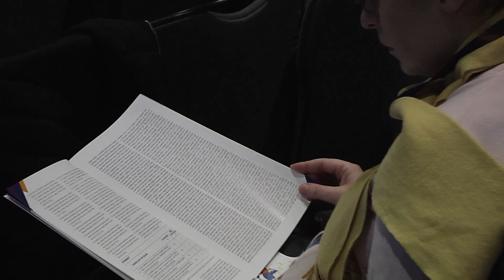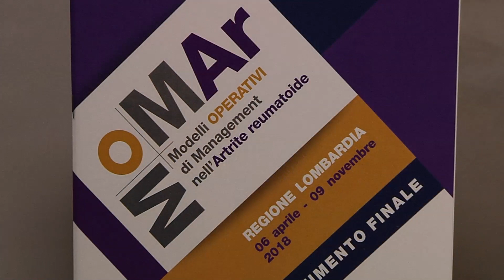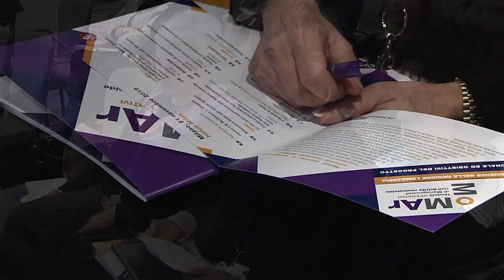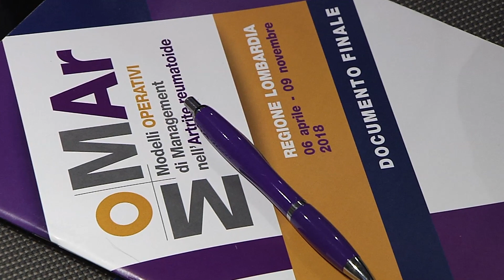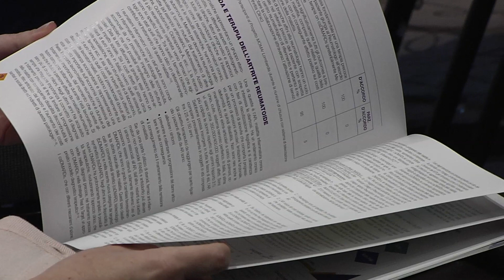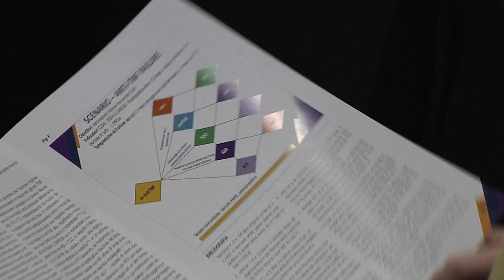Verso una medicina di precisione anche per l’artrite reumatoide. Progetto MOMAr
Iniziato nel 2018, il progetto MOMAr è nato dall’esigenza diffusa nel territorio di creare reti reumatologiche che portino a una condivisione dei meccanismi di gestione dei pazienti con artrite reumatoide.
Uno degli obiettivi più importante del progetto è di favore una medicina a di precisione dei pazienti con artrite reumatoide. Alcune caratteristiche, come l’obesità, elevati valori degli anticorpi APCA e rischio cardiovascolare devono indirizzare le scelte terapeutiche.

Ne abbiamo parlato a Milano con il Prof. Carlomaurizio Montecucco, direttore della SC di Reumatologia, Policlinico San Matteo di Pavia, che abbiamo incontrato in occasione della presentazione dei risultati finali del progetto.